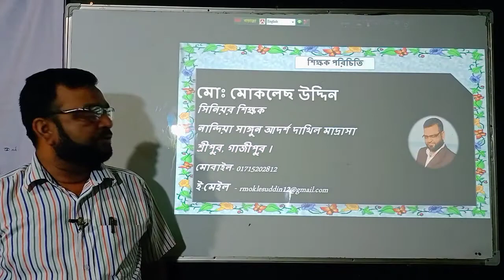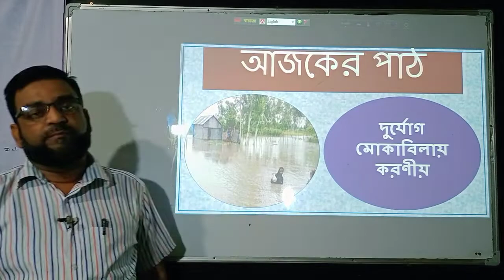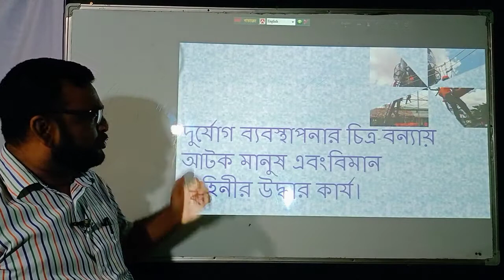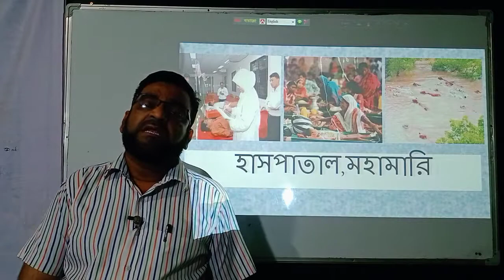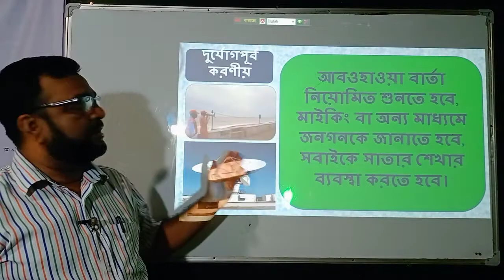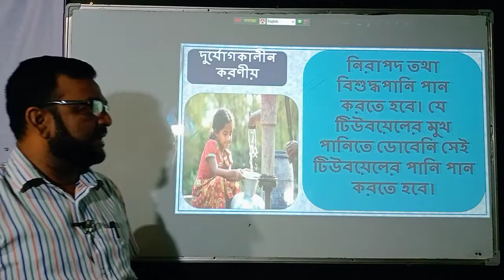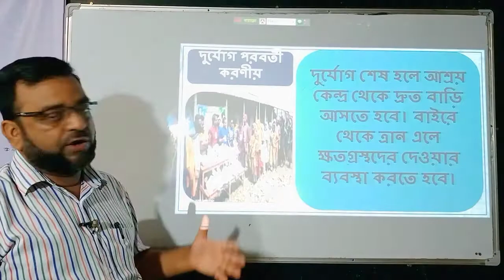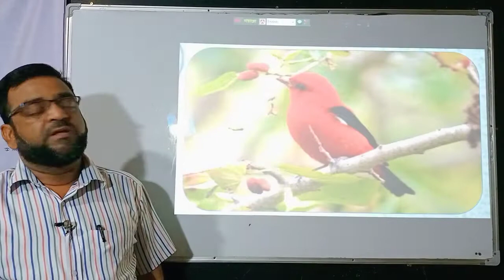৮ম-বাংলাদেশ ও বিশ্বপরিচয়,পাঠ-দুর্যোগ মোকাবিলায় করণীয়,মোঃমোকলেছ উদ্দিন সিঃ শিঃনাঃসাঃআঃদাঃমাঃ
৮ম-বাংলাদেশ ও বিশ্বপরিচয়,পাঠ-দুর্যোগ মোকাবিলায় করণীয়,মোঃমোকলেছ উদ্দিন সিঃ শিঃনাঃসাঃআঃদাঃমাঃ